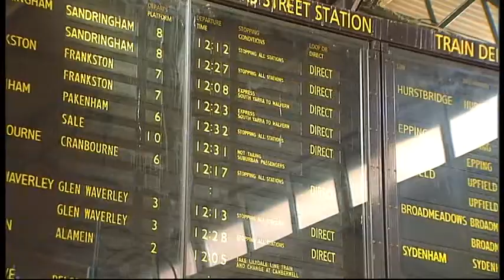Ch7 news about overcrowding on Melbourne train network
Ch7 news about overcrowding on Melbourne train network as it was today revealed that Connex has payed $62 Million in fines for late trains this year. Apoligies for cutting the beginning.